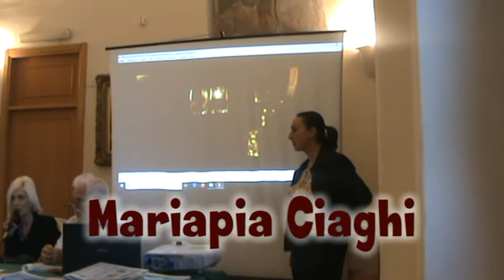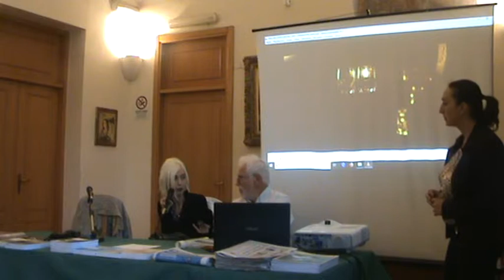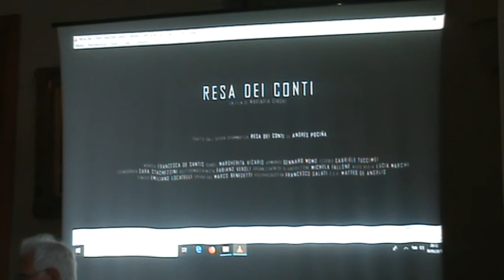8 Da Ischia L'Arte - DILA - Biblioteca Antoniana Ischia 30052019 La resa dei conti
8 Da Ischia L'Arte - DILA - Biblioteca Antoniana Ischia 30052019 La resa dei conti Video di carattere artistico, con contenuti d'interesse sociale e con presentazioni di personalità del mondo culturale. Video ufficiali degli eventi, delle informazioni e delle notizie proposti dall'Associazione culturale "Da Ischia L'Arte - DILA" Ischia